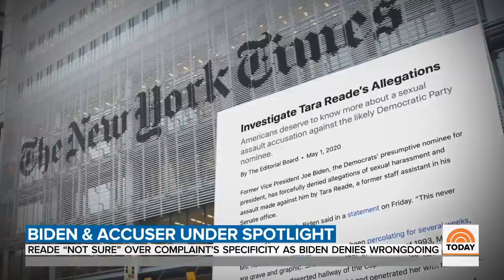Tara Reade Cancels Interview About Sexual Assault Allegations Against Joe Biden | TODAY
Former Joe Biden staffer Tara Reade canceled a TV interview about her allegations of sexual abuse against him, which he has categorically denied. Michigan Gov. Gretchen Whitmer spoke out in defense of Biden. NBC senor Washington correspondent Andrea Mitchell reports on TODAY.